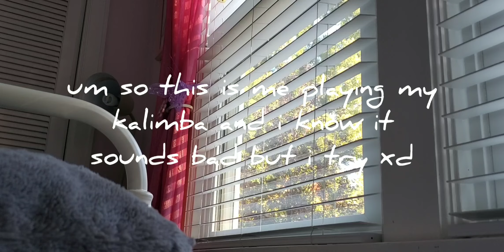《geisha and enchantress gameplay for you》identity v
ayo what's up :)

here's 3 clips for today's youtube video:

1) Me playing the kalimba

2)Geisha gameplay

3) Enchantress gameplay